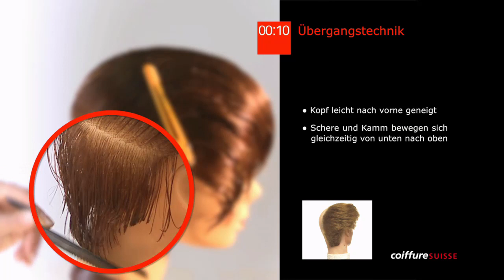35. Übergangstechnik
Video Step by Steps für die überbetrieblichen Kurse (üK)
In den üK lernst du die Grundtechniken des Coiffeurberufs. Diese kannst du im Lehrbetrieb üben und vertiefen. Um dir dies zu vereinfachen, haben wir Video Step by Steps der einzelnen Techniken gemacht. Die Anleitungen findest du zum Nachlesen auch auch im AHA-Ordner Coiffeuse / Coiffeur EFZ. Die einzelnen Sequenzen können online angeschaut werden. Du kannst aber auch einen Datenträger mit allen Video Step by Steps bei uns für Fr. 50.- inkl. Mwst. bestellen: Tel.